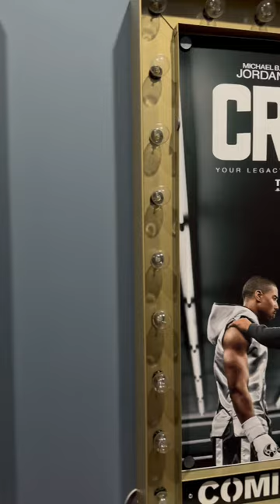Trinnov Calibration going down! San Francisco, CA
The Dreamedia team's national sales director Kellen is out in San Francisco California calibrating a customer's Trinnov Altitude 16! Take your home theater to the next level with state of art Trinnov processing. Reach out to our specialist to learn more!

BRING THE IMMERSIVE EXPERIENCE TO YOUR HOME CINEMA

NO COMPROMISE
The groundbreaking Altitude32 processor set the bar high -- and we didn’t lower it for the Altitude16. Delivering the same processing capabilities and sound quality as the Altitude32 processor, the Altitude16 makes Trinnov’s best-in-class performance accessible to a wider audience who's immersive audio system requirements will not exceed 20 channels.

Equipped with Dolby Atmos, Auro-3D, and DTS:X Pro immersive audio decoders, the Altitude16 renders up to 20 discrete channels of information, natively processes high-resolution 24 bit / 96K audio, enables up to four-way active crossovers and presents no limitations in terms of Atmos and DTS:X channel assignments or subwoofer outputs.

Dolby Atmos

The Altitude16 joins the Altitude32 as the only AV Processors on the market capable of decoding and rendering Dolby Atmos Home content with any 20-channel speaker layout.

When it comes to channel count, the devil is in the details when it matters which channels are supported. Within its 20-channel capability, the Altitude16 supports any speaker layout, including multiple side surround speakers and high numbers of subwoofers.

DTS:X Pro

In 2019, Trinnov worked closely with DTS to introduce DTS:X Pro to the consumer market.

Altitude owners enjoyed this major upgrade a year before our competitors could offer it. It benefits not only native DTS:X playback, but also the Neural:X upmixer, which greatly improves immersive playback of traditional soundtracks, maximizing speaker usage and listening envelopment.

Auro-3D

The founders of Trinnov and Auro Technologies know each other well, having been at the forefront of immersive sound research and development dating back to the early 2000s.

Auro-3D, up to 13.1 channel configuration has been available on the Altitude32 since 2015. The Auro-Matic upmixer, highly popular among Altitude owners for music playback is also supported for all inputs.

TRINNOV OPTIMIZER
Our world-renowned Loudspeaker/Room Optimizer is recognized as best-in-class by users and reviewers across the professional, commercial cinema and high-end home audio worlds. Introduced to the pro audio market in 2006, its revolutionary solution was quickly embraced by many of the most demanding music, broadcast and post-production sound engineers.

Optimizer technology is now used in nearly 2,000 studios across the globe with nearly 10,000 high-performance installations worldwide.

This same technology, enhanced and refined over the years, is at the heart of the Altitude. To this day, the Optimizer remains the most powerful and flexible calibration system available.

First-time users will find the Altitude Wizard an invaluable tool for setup and calibration.

This onboard software guides the integrator through the entire process, step-by-step.

From configuring the speaker layout, setting up the input and outputs, to the microphone setup and calibration, the Wizard greatly simplifies the process of getting the Altitude up and running.

In real-world rooms, we can’t always place speakers where we should. And in any case, Dolby, DTS, and Auro each have a different idea of where they should go. Trinnov’s exclusive, patented Remapping is the only solution.

During calibration, Trinnov’s unique 3D microphone precisely maps the location of each loudspeaker in the room regarding distance, azimuth, and elevation.

When decoding a particular soundtrack, we know the intended placement of each of the various sound elements. Then Remapping, taking the reality of the room into account, ‘remaps’ errant sounds to the proper locations by using adjacent speakers and the principle of stereo imaging.

+4 CHANNELS
This feature increases the capacity of the processor to a total of 20 discrete channel decoding and Optimization.

Combining the 16 analog outputs and 2x S/PDIF outputs of the processor, Trinnov unlocked the full potential of the Altitude16.

This update comes free of charge to all Altitude16 owners. By adding S/PDIF / Analog converters to their system, Trinnov customers can add extra subwoofers or channels to their system to increase its performance.

UNIQUE BASS MANAGEMENT

The Bass Management solution in the Altitude gives users the most sophisticated tool available for managing low frequencies.